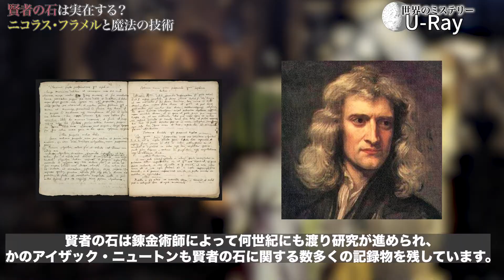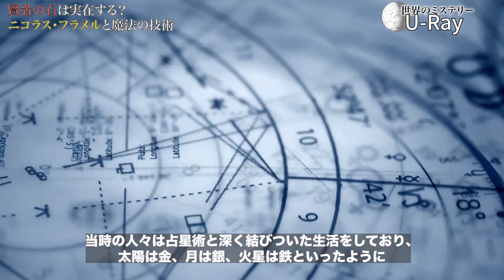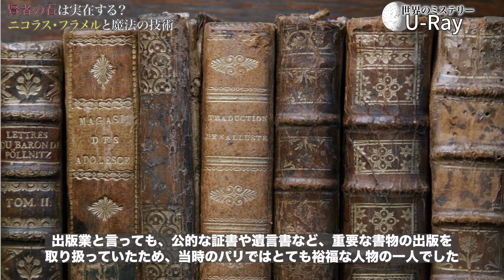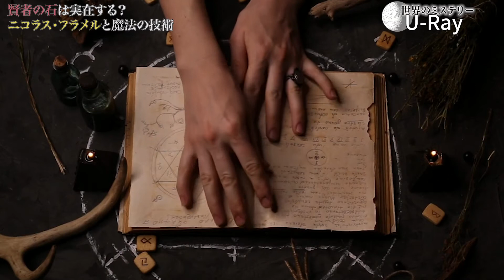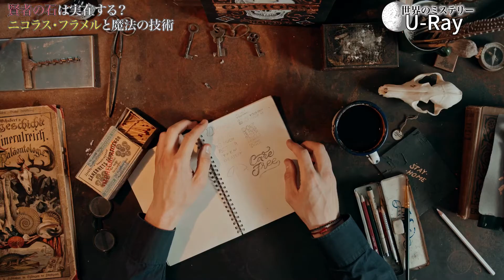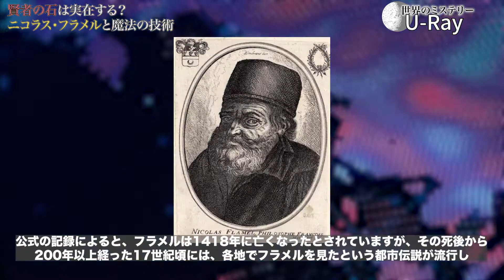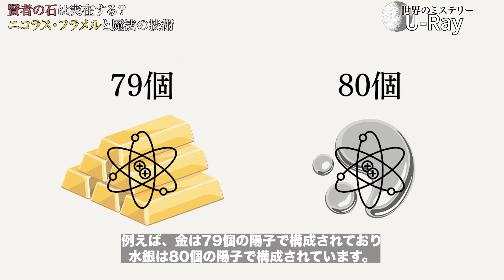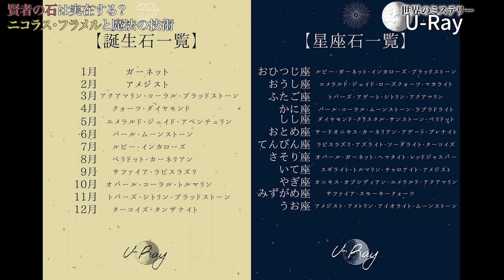【極秘】賢者の石は実在する？錬金術とニコラス・フラメルの謎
ハリー・ポッター作品をはじめとした、数多くのファンタジー作品に登場する賢者の石。
賢者の石は、どんな病気をも癒やし、不死の力を与えるとされる魔法の石です。
いかにも空想上の物質という感じですが、実は現実に存在するという話はご存知でしょうか。
賢者の石は錬金術師によって何世紀にも渡り研究が進められ、かのアイザック・ニュートンも賢者の石に関する数多くの記録物を残しています。
果たして、賢者の石を生み出した錬金術とはどんなものなのか。
そして、賢者の石を手にし、莫大な富を築いたニコラス・フラメルとは何者なのか。
化学が生み出す魔法の秘薬、賢者の石の謎に迫っていきましょう。

▼目次
00:00 今回のテーマ（賢者の石）
00:40 ①錬金術とは
01:53 ②ニコラス・フラメル
06:30 ③錬金術は現代化学で可能か？
09:01 おまけ（パワーストーンの正体）

【魔人】アラジンのジーニーは実在する？元ネタになった「ジン」とは

ディープな都市伝説・スピリチュアルな話・体験談などありましたらコメント欄かTwitterのDMへお願いします！

引用
■映画「ハリー・ポッターと賢者の石」
■映画「ファンタスティック・ビーストと黒い魔法使いの誕生」